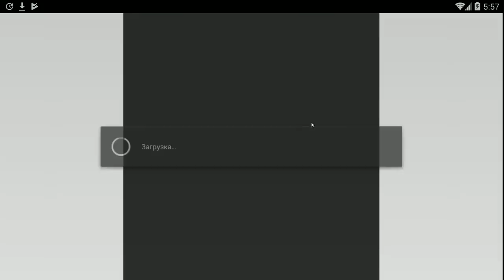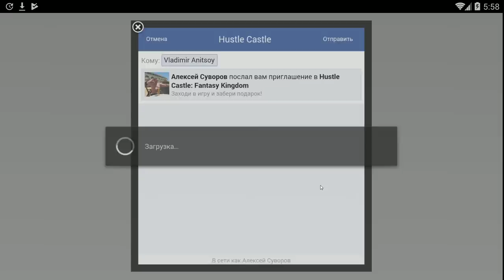Hustle Castle: Fantasy Kingdom #141 КОПИЛ РЕССЫ НА ОДНО А КУПИЛ ДРУГОЕ)))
И снова в бой и снова фарм и снова новая лега ))) Смесь серий думаю зайдёт!Смотрим!

Особенности:

Собственный замок
Большой мир
Увлекательная кампания